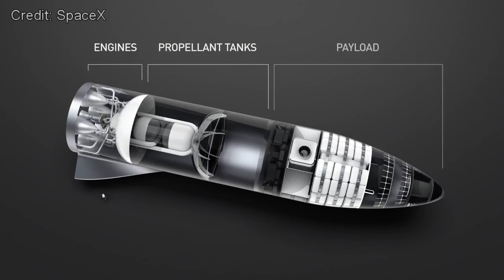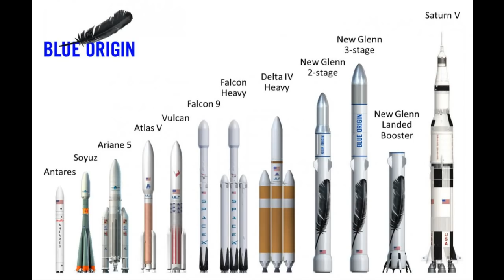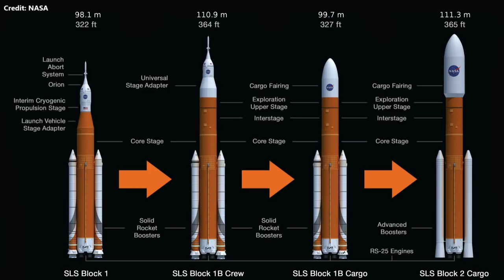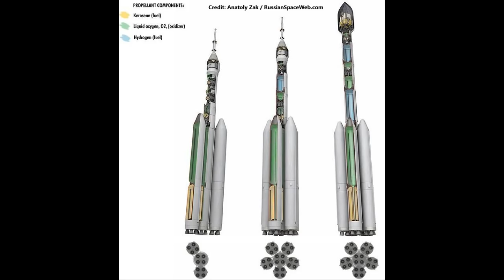Mars Mission Update: March 2018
Aspiring Martian Colonist and Astrophysics PhD candidate Ryan MacDonald discusses the future of the Falcon Heavy, gives an update on SpaceX's BFR, and examines upcoming super heavy-lift vehicles.

*'Falcon Heavy success paves the way for open access to space beyond Earth' (NASASpaceFlight):

*'’Rideshare mission for U.S. military confirmed as second Falcon Heavy launch' (Spaceflight Now):

*'Russia Is Now Working on a Super Heavy Rocket of Its Own'  (Popular Mechanics):

This month's intro graphic is inspired by Elon's Midnight Cherry Tesla Roadster and Starman.